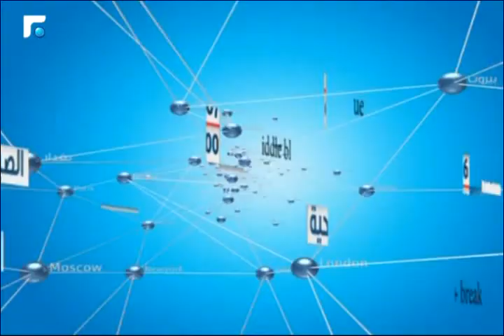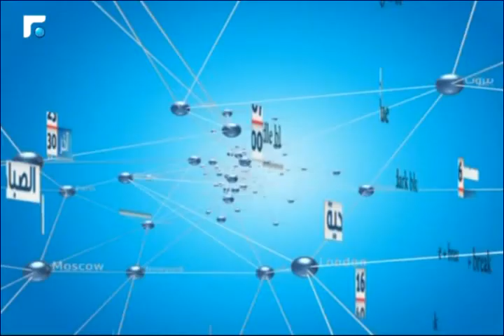النشرة الانجليزية News in English 18/05/2015